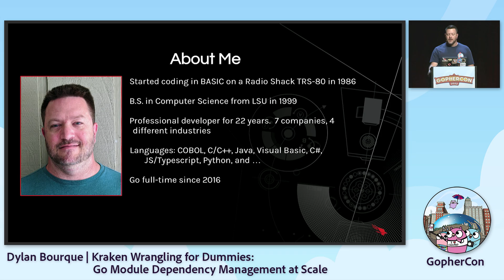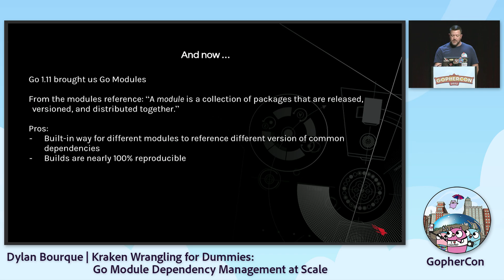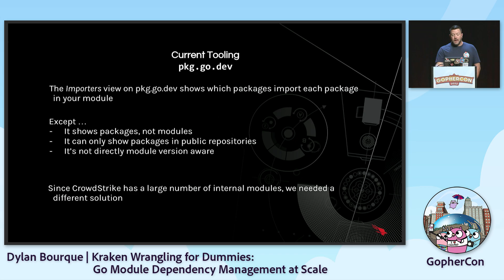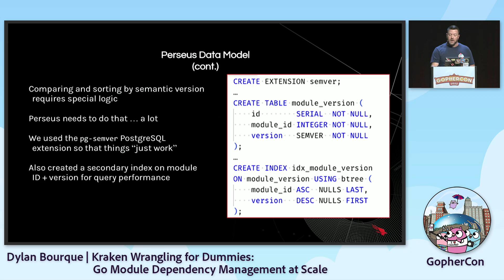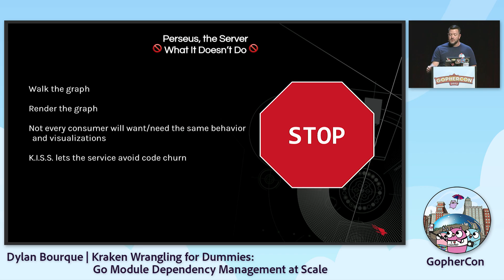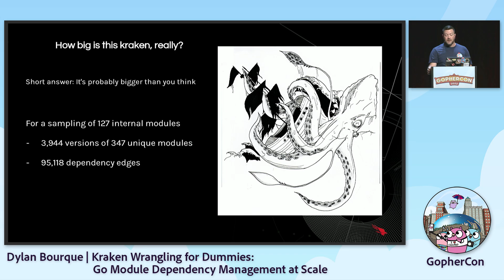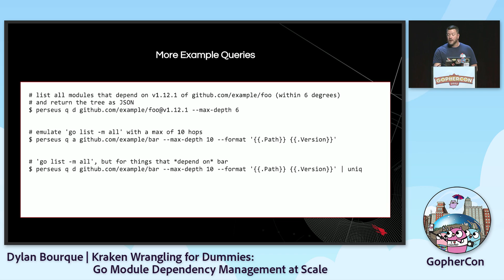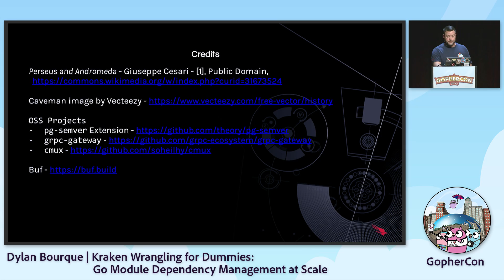GopherCon 2022: Kraken Wrangling for Dummies: Go Module Dependency Mgmt at Scale - Dylan Bourque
There has been a noticeable increase in the complexity of dependency management with the introduction of Go modules and the relaxation of GOPATH-based constraints on source code. Where before there were only two places to look for a given dependency, $GOPATH/src/[name] or a project-local vendor folder, now a typical developer will almost always have multiple versions of that same module in their module cache.  The simple tools that worked for code spelunking before, like find and grep, have lost some of their utility because they can’t know which version of, for example, your project depends on.

In order to reign things in, CrowdStrike built Perseus, a tool to battle the ever-expanding tentacles of the dependency graphs of its Go services. The project provides a graph database that stores versioned links between modules, along with an API to both populate the database and execute queries to answer questions like “Which of our modules depends on v1.42.0 of foo?” and “How many things are still referencing v0.11.38 of bar?”.

This talk will review the gaps in the existing tooling then dive into the project itself. Dylan will cover the basic structure of the database and the service, in addition to how CrowdStrike incrementally populates Perseus’ graph to distribute the processing load. He will wrap up with a quick demo of Perseus in action.